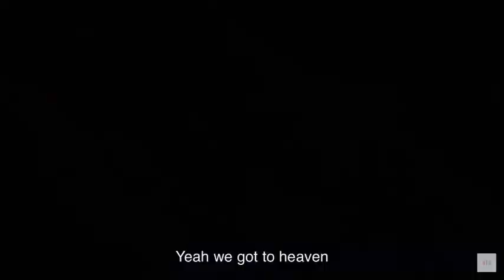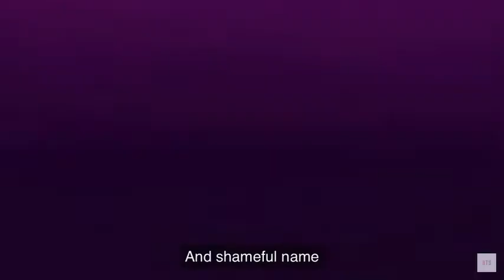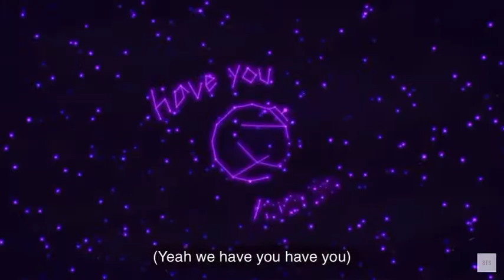[2020 FESTA] BTS (방탄소년단) 'We are Bulletproof : the Eternal' MV